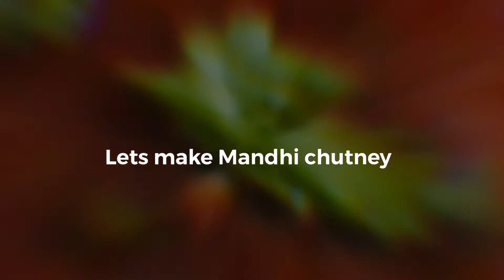Easy Chicken Mandhi | ചിക്കൻ മന്തി വീട്ടിൽ ഉണ്ടാക്കാം | Trending Mandhi | Ifthar special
Easy chicken mandhi at your home | ifthar special
Very easy and tasty 😋 same like hotel
Ingredients
Butter 2 tbsp
Oil tbsp
Chicken 1kg
Pepper 20
Fennel seeds 1 pinch
Cardamom 4
Dry lemon 1
Onion 2
Tomato 2
Green chilli 5
For marination

Tomato chutney
Tomato 2
Garlic 2
Green chilly 1
Coriander leaves 1 pinch
Oil 2 drops